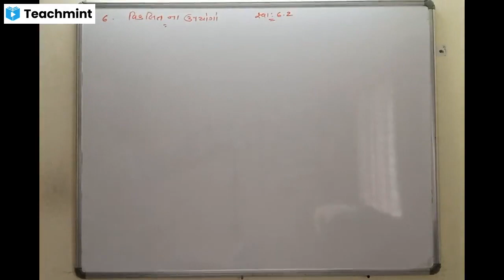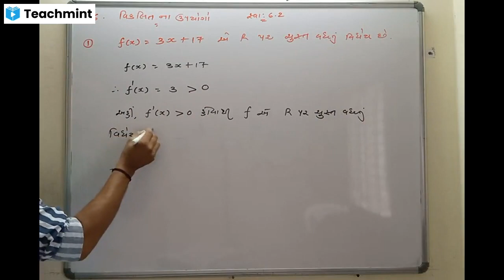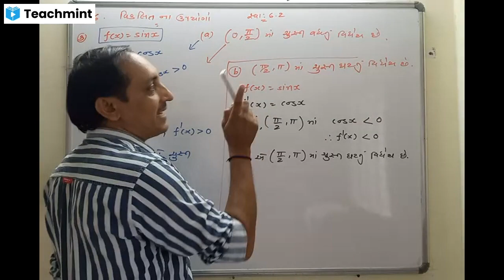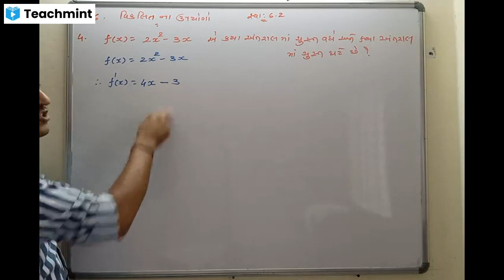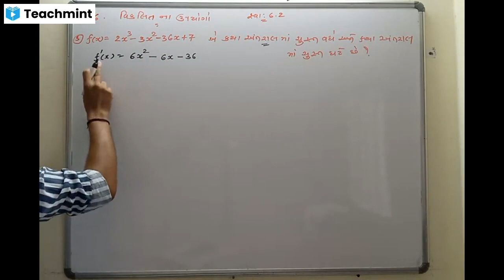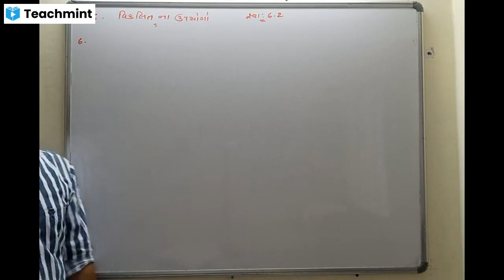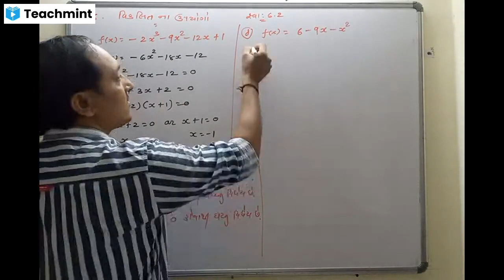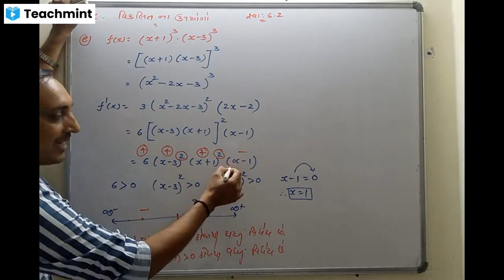Std 12 ch 6 lecture 3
Std 11th &12th science ke Maths ke video aapke liye bilkul free hai...dosto ise dekh ke aap free me padh shakte ho...agar aapko ye video achcha lage to is video ki like❤,share and subscribe karna na bhule..std 11th & 12th Science Sub:- Maths Gujarati Medium